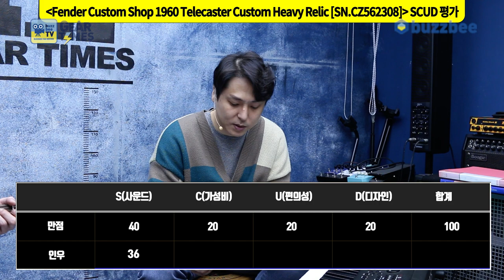[GearTimes 3540회] 펜더 Fender 2022 Limited Edition 1960 Telecaster Custom Heavy Relic [SN.CZ562308]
펜더 Fender Custom Shop 2022 Limited Edition 1960 Telecaster Custom Heavy Relic [SN.CZ562308]

0:00 오프닝
4:59 커스텀 샵 프로파일링
6:20 스펙(Spec)
7:29 사운드 테스트 (sound test)
12:33 시연 (Demo)
13:42 한줄평
14:20 점수